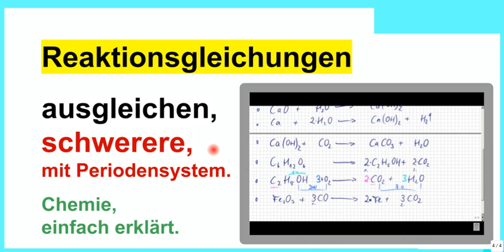Reaktionsgleichungen ausgleichen, schwerere Gleichungen werden einfach erklärt.